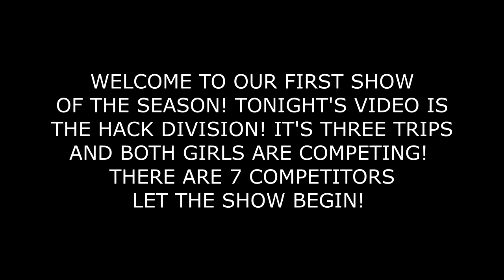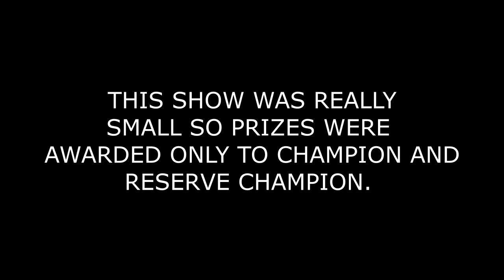OUR FIRST SHOW OF THE SEASON, IT'S A HACK OFF FOR CHAMPION!